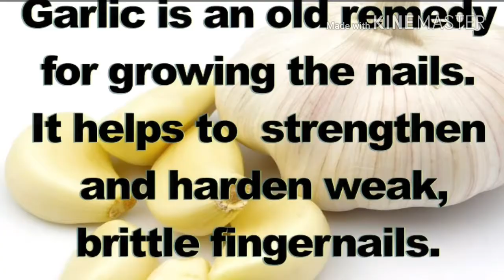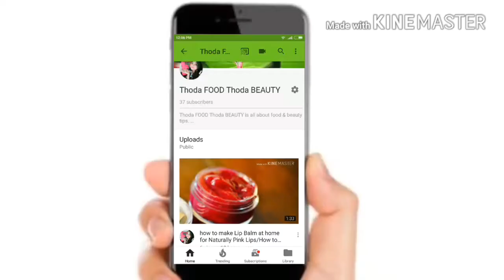DIY Nail Growth Home Remedy/How to Grow Nails Faster Naturally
Learn how to grow nails faster naturally

Anchal